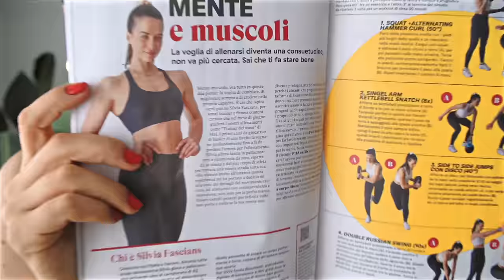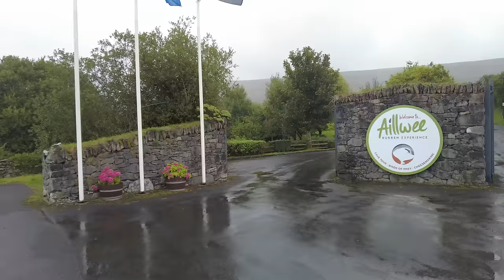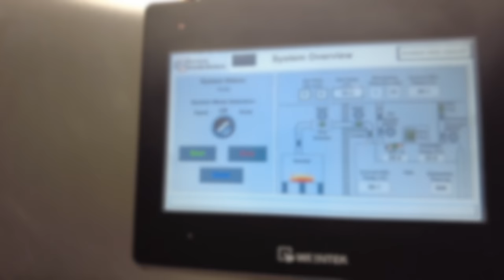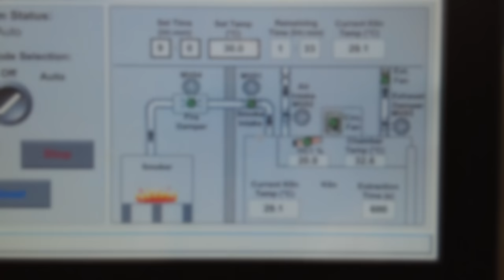[IRLANDA VLOG] Percorriamo la Wild Atlantic Way | Natura, sport, cultura e cibo strepitoso